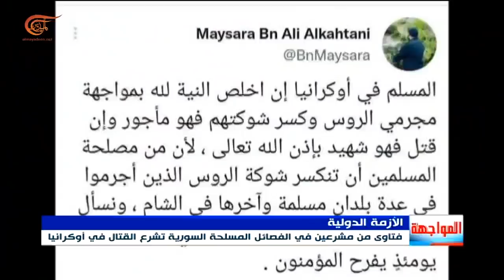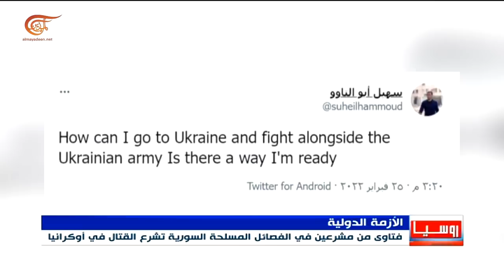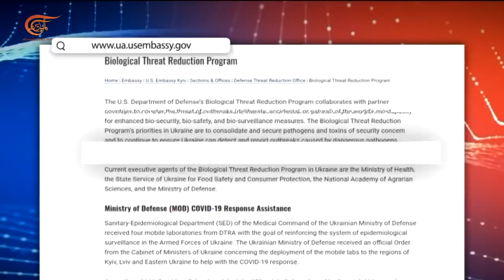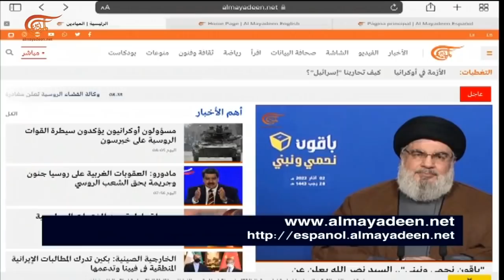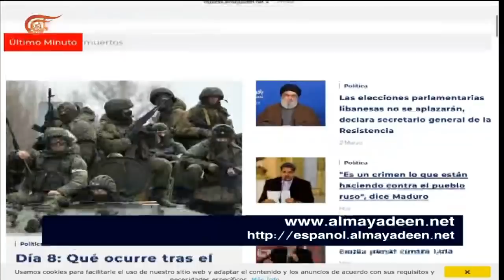نشرة الثامنة صباحاً | 2022-03-03